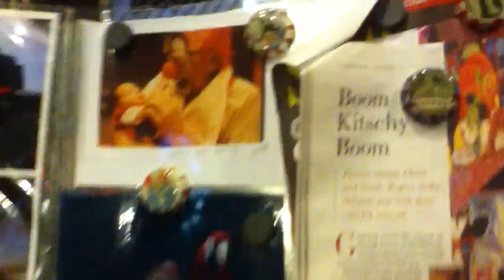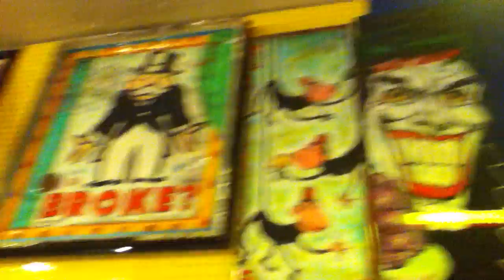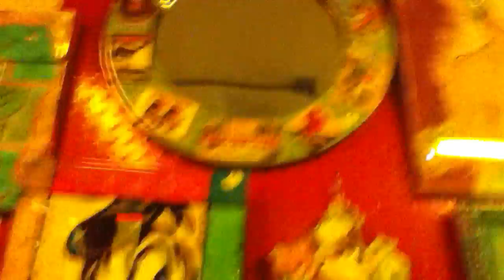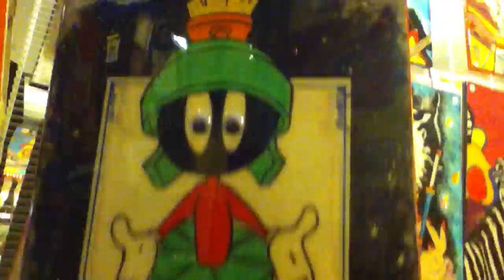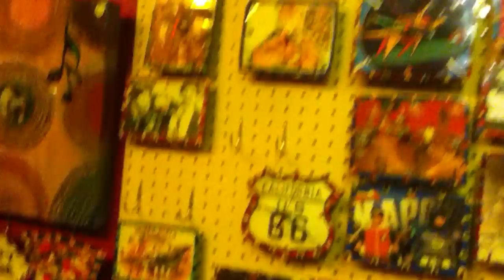Boom Art shop tour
Boom art is an incredible art gallery ran by two former Ringling Bros clowns, Glen and Sandy Rodgers. Boom Art mostly consists of painted furniture with some kind of nostalgic iconic design Glen then coats the piece with plastic to give it a shiny smooth look  and feel and protect it for years to come, not only does he do furniture but you can commission him to do any piece you want from guitars to canvas. Glen has done work with some very big names like: Fred Schneider, Robert Plant, Steven Tyler, Shaquille O' Neal, Mandy Moore, Jay Leno, Ann Margaret, Carrot Top, Maureen McGovern, Sesame Street Workshop and many others.